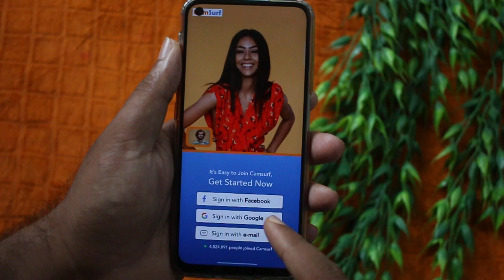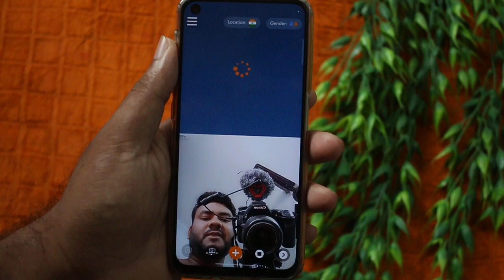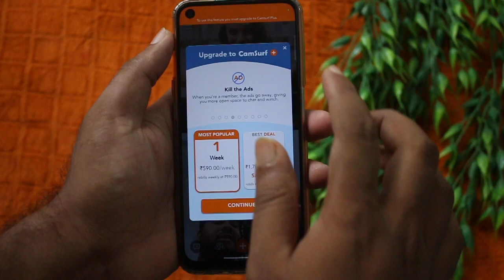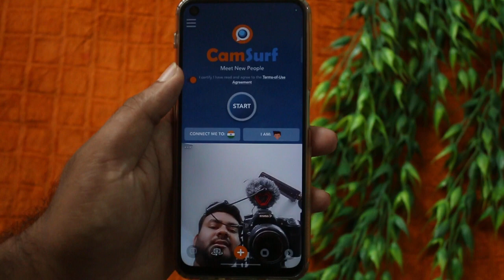Passion app kya hai use kaise kare | Passion Dating App kaise Chalaye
नमस्कार दोस्तों स्वागत है आपके और हमारे चैनल में दोस्तों आज के विडियो  में बताने वाले है की आप Passion Dating App को कैसे यूज करें और इसमें अकाउंट कैसे बनाएं ये ऐप रियल है या फेक इससे रिलेटेड टोटल information देने वाले हैं